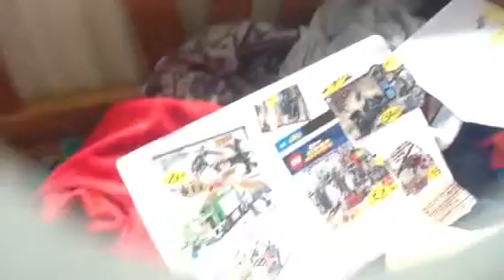Some birds n stuff